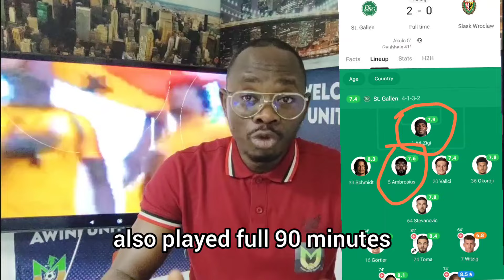Latest Update 🇬🇭Ghana 🆚 Angola 🇦🇴 players to Make Otto Addo squad list and many more